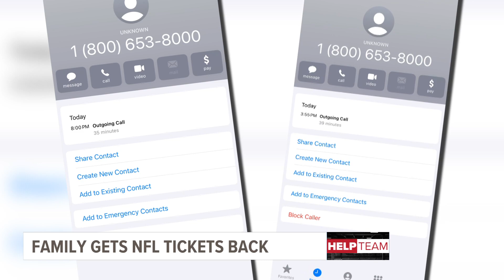HELP TEAM | NFL tickets returned to Michigan family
Less than 24 hours after we reported that a southwest Michigan family's tickets to this Sunday's Bears-Vikings game disappeared out of their Ticketmaster account, they have their tickets back.